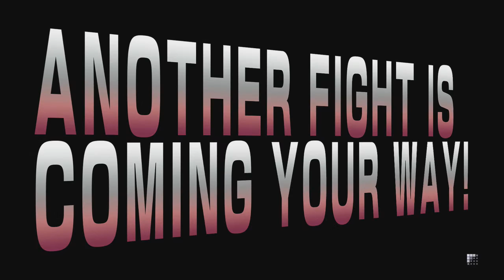SFV Beta [Phase 3]: DomBlazee (Zangief) vs. Tschieses (Laura)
[720p] Genuinely finding majority of the cast fun to play with, obviously things may change when game is actually out but overall its been mad, late gameplay, this is from phase 3 just completely forgot I had gameplay saved, over next 2 weeks it's will only be SFV gameplay